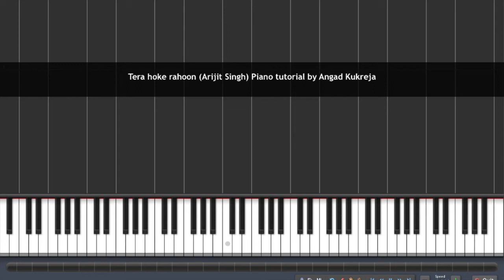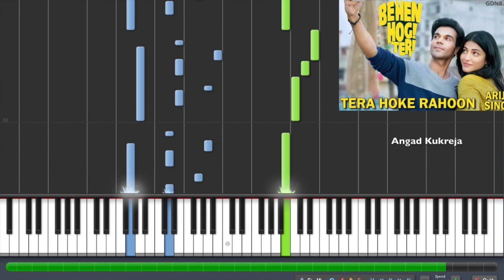Tera Hoke Rahoon (Arijit Singh) By Angad Kukreja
Here is the Piano Tutorial of the song Tera hoke rahoon By Arijit Singh
Pls Share if you want these tutorials to keep coming :D
How to get the free MIDI for my arrangement?
You can also join me on my page for more covers and to keep in touch with me-